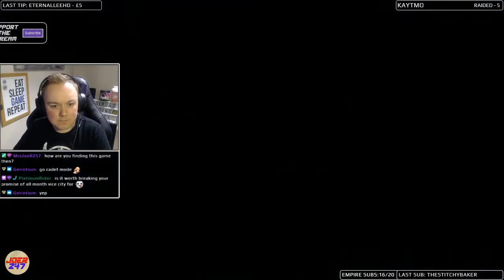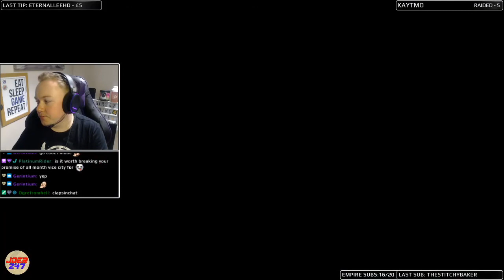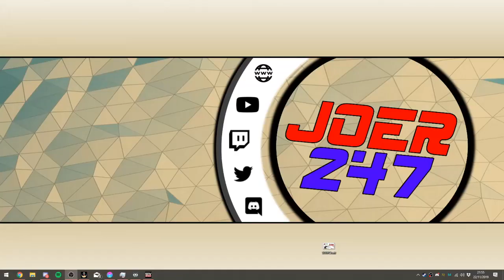JoeR247 Plays Sniper Ghost Warrior Contracts! - Part 4 - Stealth is easy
JoeR247's got you in his sights! Join us as we playthrough some Sniper Ghost Warrior Contracts and become the ultimate hitman, taking out all the bad guys that Siberia has to offer!